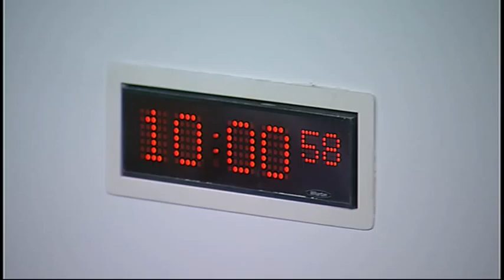Public Audit Committee - Scottish Parliament: 14th January 2015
- Scottish Parliament Public Audit Committee. Agenda

1. Declaration of interests: Paul Martin, Stuart McMillan and Drew Smith will be invited to declare any relevant interests.

2. Choice of Convener: The Committee will choose a Convener.

3. Decision on taking business in private: The Committee will decide whether to take items 8 and 9 in private.

4. Section 23 report - NHS in Scotland 2013/14: The Committee will take evidence on the Auditor General for Scotland report entitled ‘‘NHS in Scotland 2013/14’’ from—

Paul Gray, Director General Health & Social Care and Chief Executive NHS Scotland, John Connaghan, Director for Health Workforce and Performance, John Matheson, Director Finance, eHealth and Pharmaceuticals, and Dr Aileen Keel CBE, Deputy Chief Medical Officer, Scottish Government.

5. Section 22 report - The 2013/14 audit of the Scottish Police Authority: The Committee will take evidence on the Auditor General for Scotland report entitled "The 2013/14 audit of the Scottish Police Authority" from—

Gillian Woolman, Assistant Director, and Mark Roberts, Senior Manager, Audit Scotland.

6. Section 22 report - The 2012/13 audit of North Glasgow College: The Committee will consider written submissions from the Scottish Government and the Scottish Funding Council regarding the Auditor General for Scotland report entitled "The 2012/13 audit of North Glasgow College.’’

7. Section 23 report - NHS financial performance 2012/13 and Management of patients on NHS waiting lists - audit update: The Committee will consider a further response from the Scottish Government to its report entitled "NHS financial performance 2012/13 and Management of patients on NHS waiting lists - audit update."

8. Section 23 report - NHS in Scotland 2013/14: The Committee will consider the evidence recieved at agenda item 4 and take evidence from—

Angela Canning, Assistant Director, and Jillian Matthew, Project Manager, Audit Scotland.

9. Section 22 report - The 2013/14 audit of the Scottish Police Authority: The Committee will consider its approach to the Auditor General for Scotland report entitled ‘‘The 2013/14 audit of the Scottish Police Authority" and take evidence from—